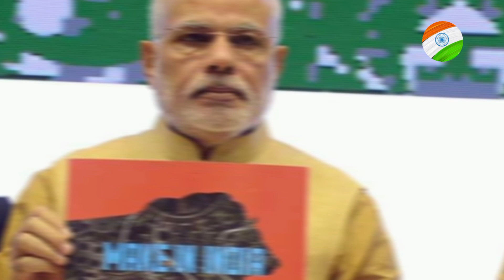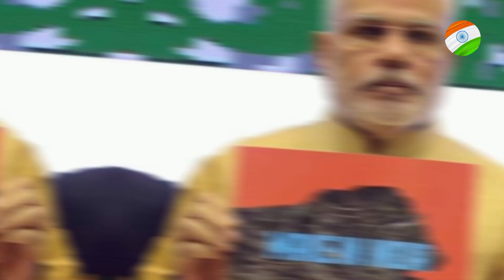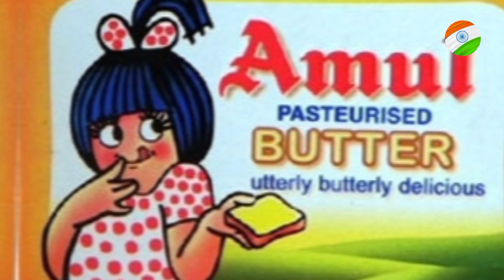Made In I🇮🇳ndia Products In 🇨🇳Chinese market | Pak Public Shocked | Pakistani public reaction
Note:- All the videos/picture/images/music shown in the video belongs to the respected owners.